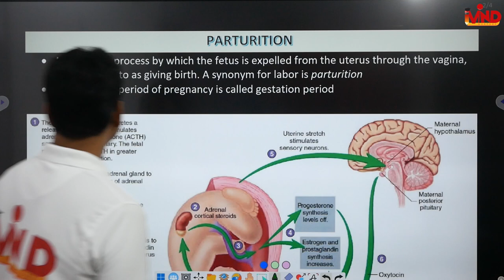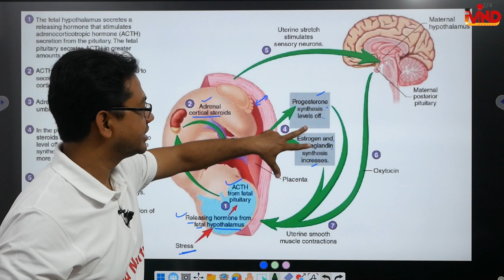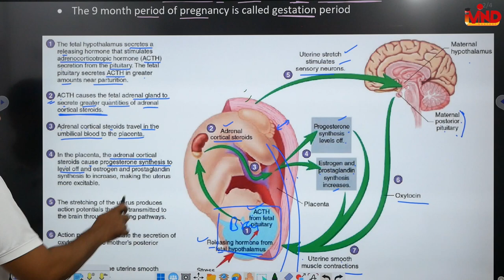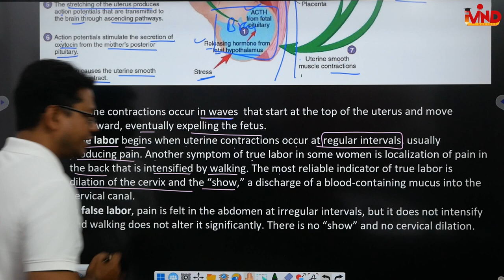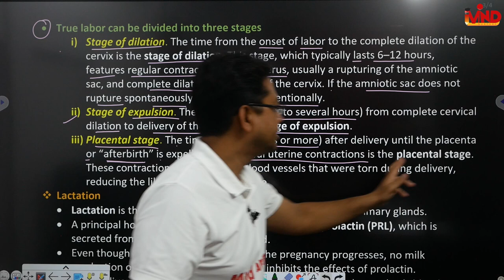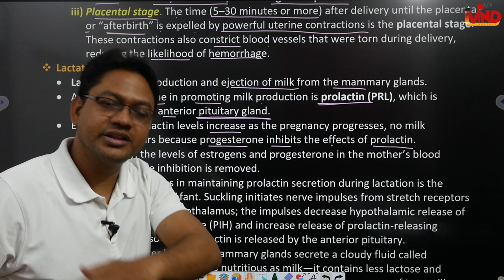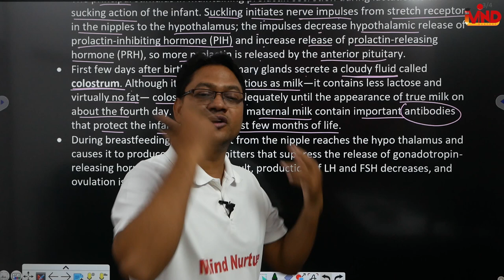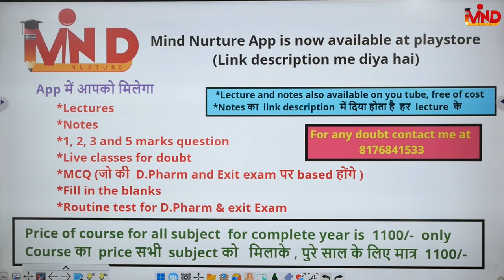Parturition | CH-15 | L-5 | HAP | Reproductive system | D.Pharm first year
Link for app...
Link for notes...